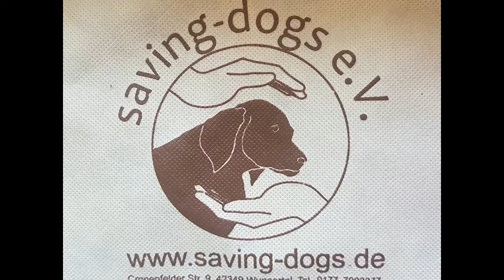❤Oviledda❤ Zuhause gesucht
Oviledda tapst mit ihren großen Pfoten seit dem 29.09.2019 in ein neues Leben.
Nach Jahren im engen und überfüllten Gehege eines sardischen Caniles, freut sie sich immer wieder über die Möglichkeiten, sich frei auf der Pflegestelle bewegen zu können.